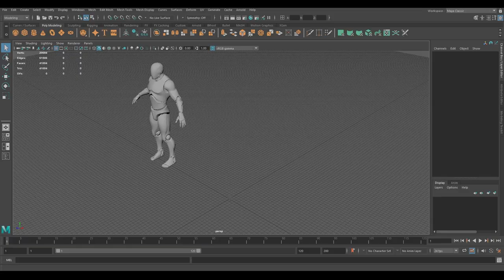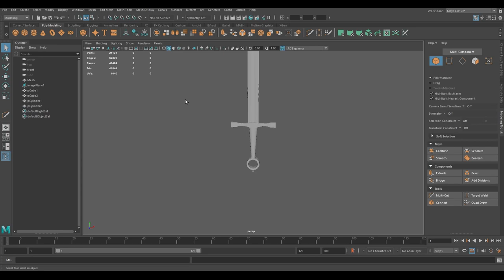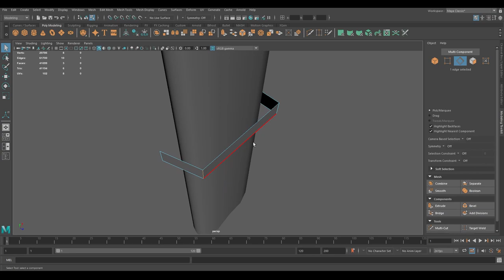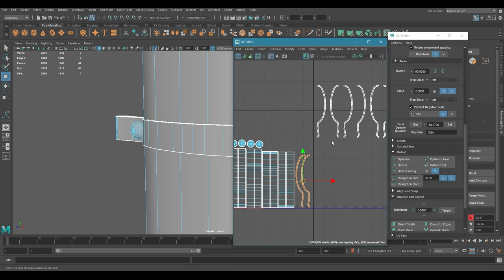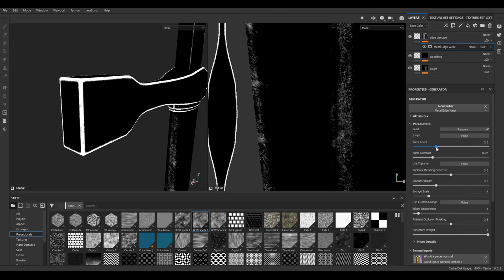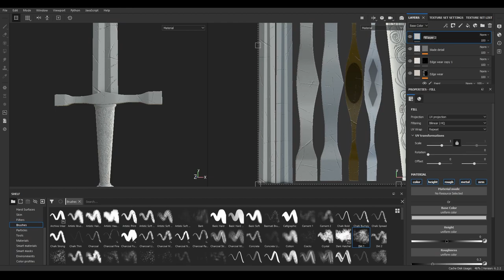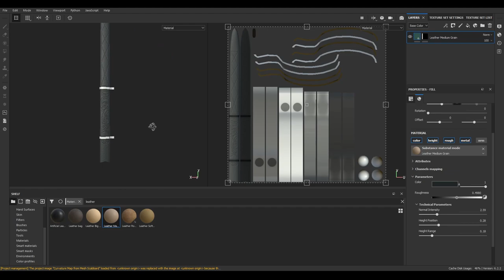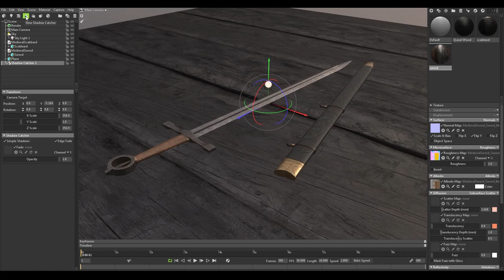Medieval Sword - 3D Modeling - Maya, Substance Painter, Marmoset Toolbag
Medieval Sword time lapse tutorial.

Softwares:
ZBrush
Autodesk Maya
Substance Painter

Chapters:
0:00 Intro
0:17 Sword modeling
5:27 Scabbard modeling
8:44 Sword UV
10:20 Scabbard UV
11:29 Sword texturing
20:07 Scabbard texturing
25:28 Composition
26:56 Turntable